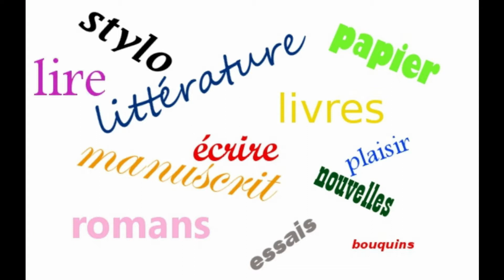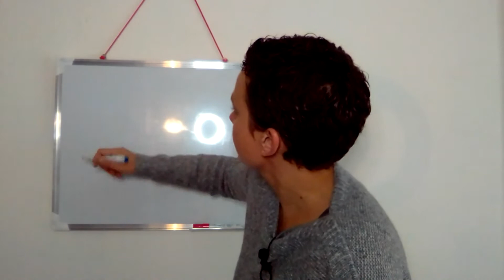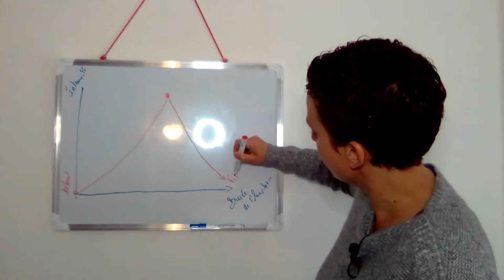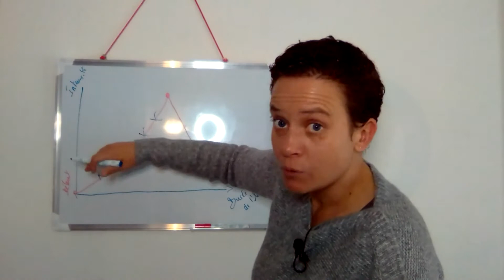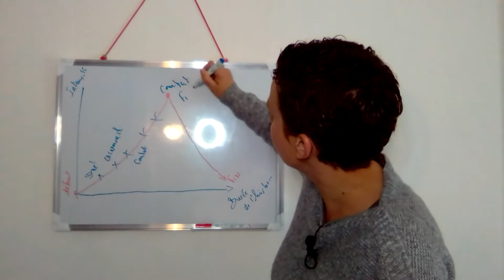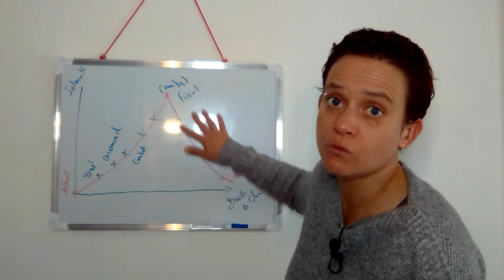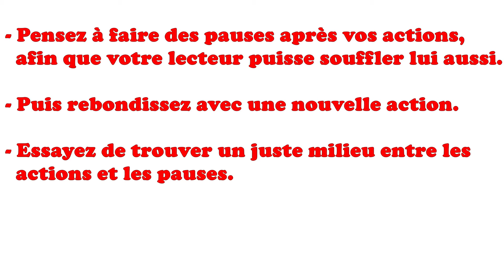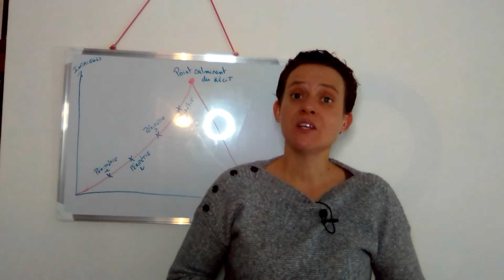Comment bien développer son récit ?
Après avoir vu le début du récit, poursuivons avec son coeur et comment bien développer son récit au fil des pages.
Car, il est bien beau d'avoir des idées, mais encore faut-il pouvoir les retranscrire correctement et sans encombre.
C'est pourquoi ce tutoriel va vous expliquer comment fonctionne le "coeur" d'un manuscrit, quels en sont les principaux éléments et comment les utiliser pour faire de votre histoire une bonne histoire.

Si vous avez des questions concernant le tutoriel et la façon de procéder pour écrire le développement de votre récit, n'hésitez pas à les poser dans la section des commentaires, je tenterai d'y répondre.